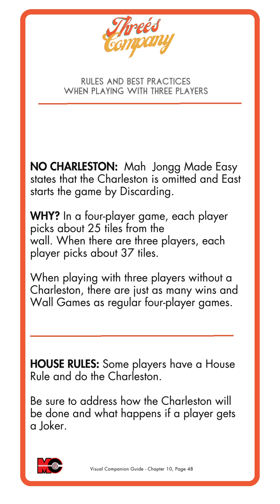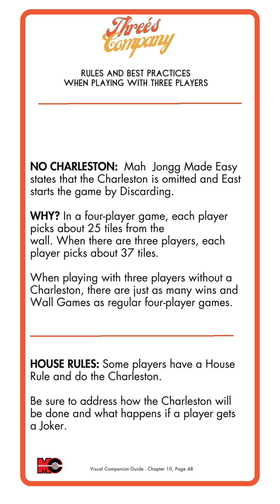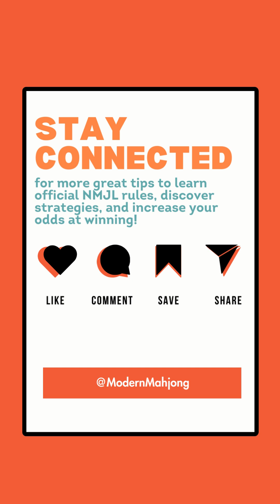Mah Jongg Clearing up Confusion #5 Three Player by NMJL rules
Clearing up Confusion Part 5: Three Player by National Mah Jongg League Rules.

We create these videos and teach official National Mah Jongg League rules so players can enjoy games wherever they are and can recognize House Rules.

Are there other topics that you are confused about?

We have a PDF of the graphics from our Zoom on ModernMahjong.com which includes picking a hand, backup hands, and learning the card. to purchase.

We have 2024 NMJL Cards on ModernMahjong.com shipping with tracking.

Thank you Barney Gallassio and everyone that joined us for our Modern Mahjong 2024 Card Review! We shared the replay of our Zoom on YouTube.com/c/ModernMahjong.

A printable PDF of Barney's outline for our Zoom can be printed

We invite you to check out the other videos on our Modern Mahjong YouTube account.

National Mah Jongg League Rules are based on exactly 152 tiles as follows:
Eight Jokers, four of each Wind (N, E, W, S) tile, four of each Dragon (Red, Green and White) eight Flowers, and three suits (Bam, Crak and Dot) numbered one to nine (there are four identical tiles for each number) Each wall is comprised of exactly 19 double-tiered tiles.
East rolls dice to break the wall.

Join us for our upcoming Zooms! We continually update details on ModernMahjong.com on
the Events Tab. More events coming soon!

Want to learn more about Canasta? Check out Facebook.com/groups/ModernAmericanCanasta

Thank you in advance for your support of our women-owned business, ModernMahjong.com.